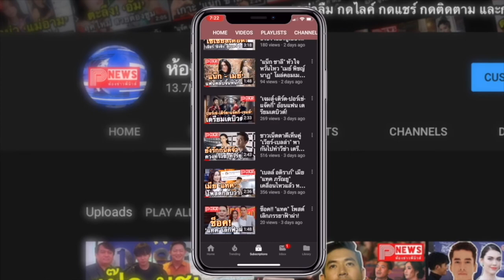ห้องข่าวพีนิวส์ | ทุก 1 นาที Apple จะมีเงินเข้าบริษัท 16.76 ล้านบาท แถมแซง Samsung ได้แล้ว